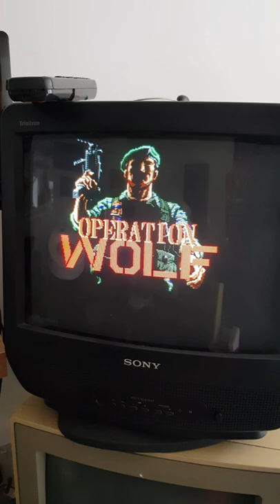Unit504 Operation Wolf repair